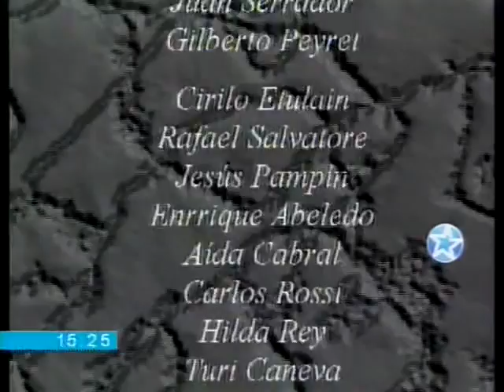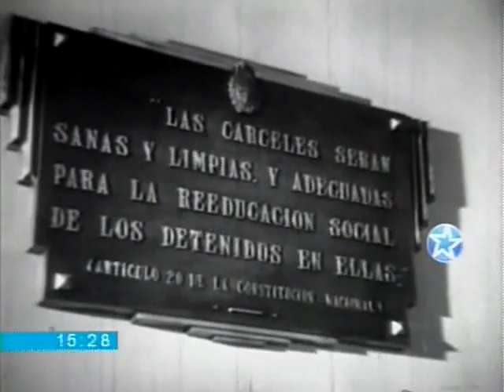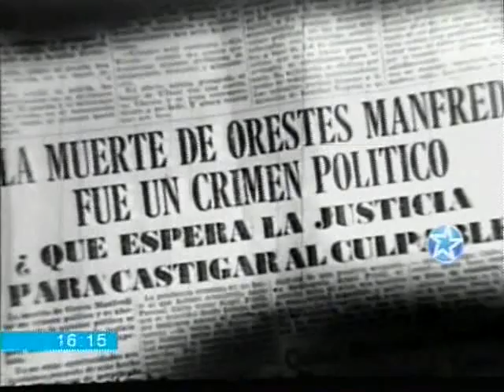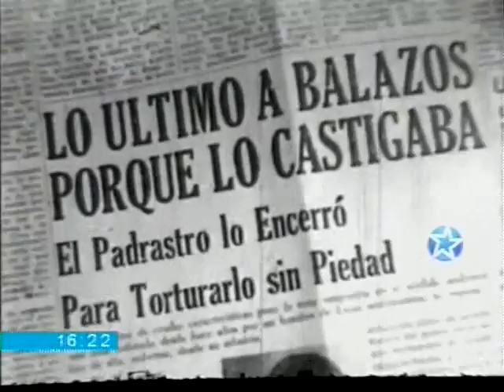"La Muerte esta mintiendo" (1950) Pelicula completa Narciso ibañez menta Dir. Carlos Borcosque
El protagonista comete un crimen y abandona al hermano, sobre quien cae la sombra de la sospecha, para eludir el castigo. En su fuga conoce por primera vez la emoción de un amor verdadero, pero la fatalidad se ensaña con él impulsándolo nuevamente hacia la senda delictiva. La película narra el drama de un hombre sin voluntad, pusilánime y cobarde. Un melodrama policial con algunos toques de crueldad.